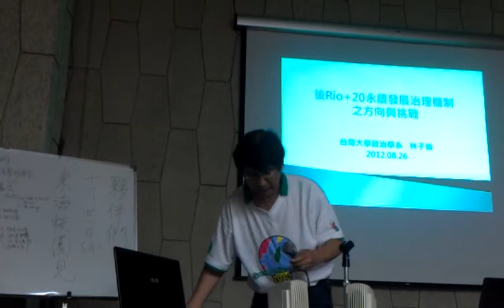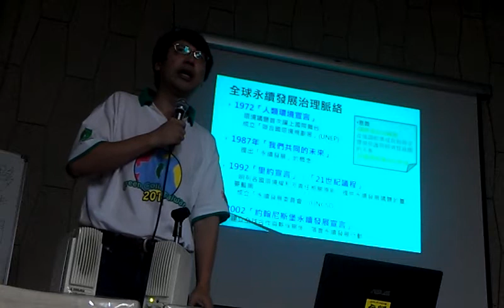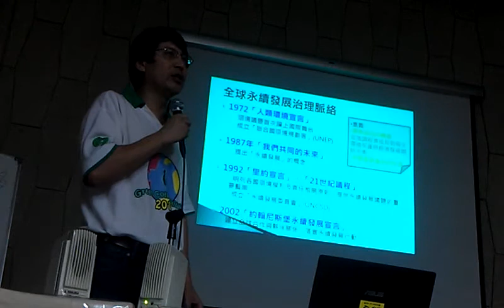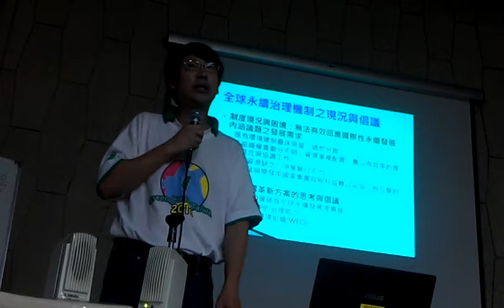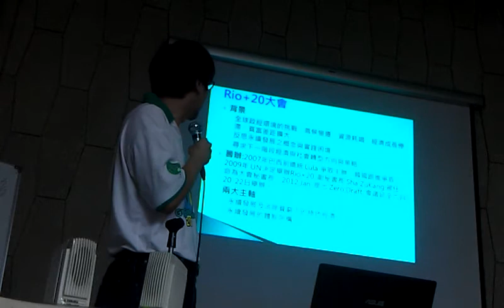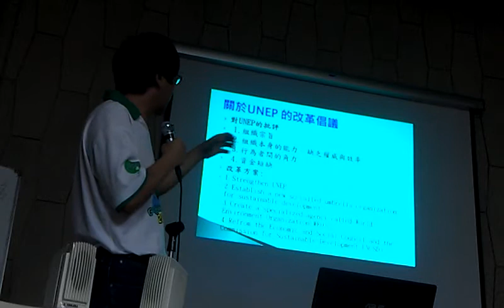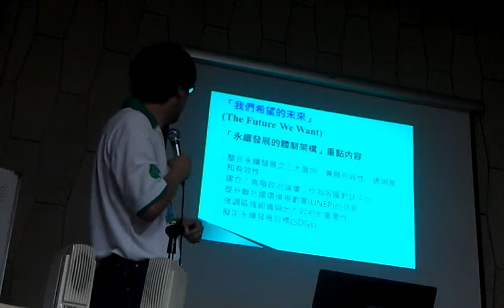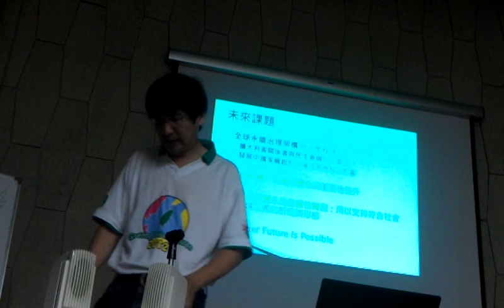後Rio+20永續發展治理機制之方向林子倫台大政治系助理教授0313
後Rio+20永續發展治理機制之方向 　報告人：林子倫（台大政治系助理教授）台灣NGO看Rio+20：如何接續永續發展的全球價值(二）